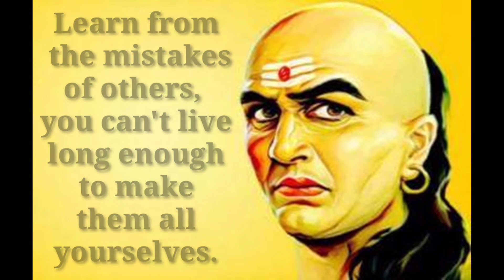Top 10 Quotes of Chanakya. Justin P James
Top 10 Quotes of Chanakya. Justin P James. justinpjames#chanakya#chanakayan#kerala#india#malayalam#english#motivation#success#mantra.